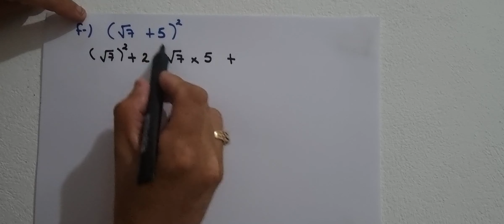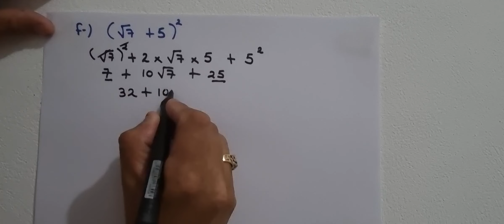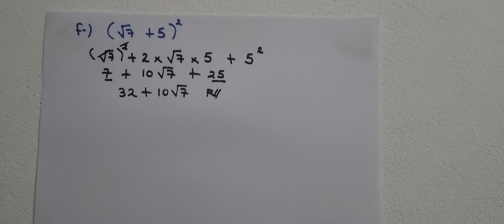2.11 operaciones combinadas de raíces cuadradas, parte 2(Cuaderno de ejercicio Lápiz literal f)